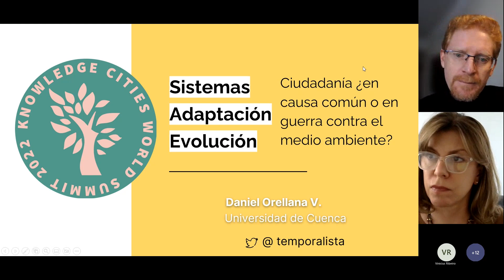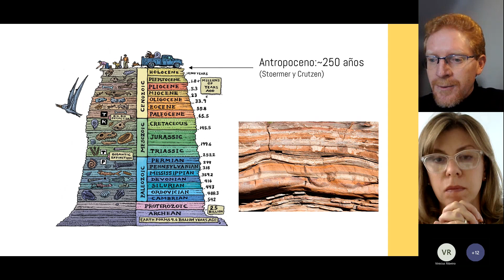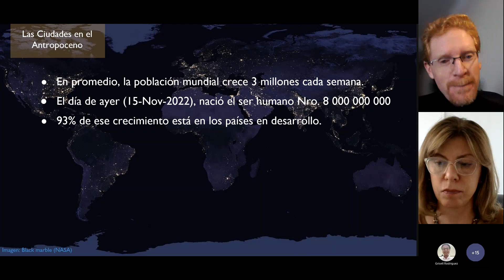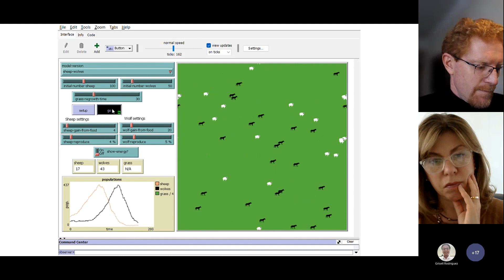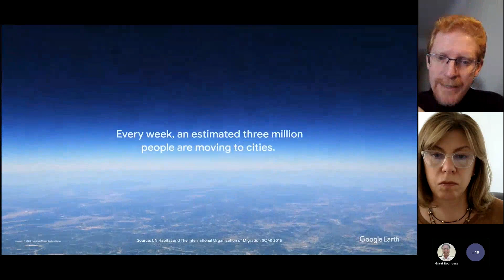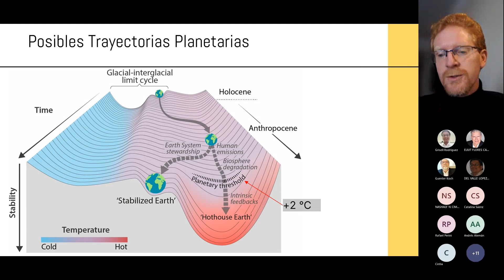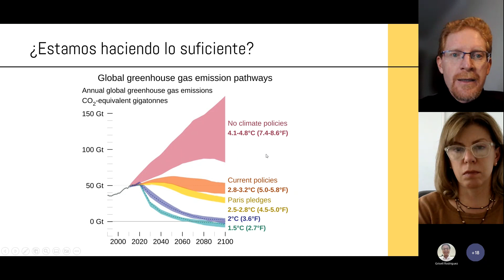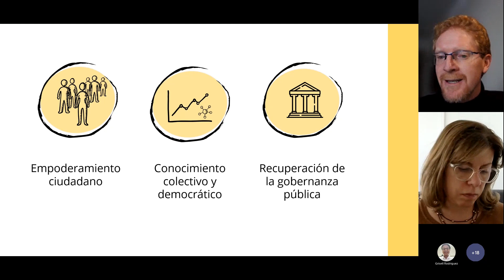Plenaria Ciudadanía, en causa común o en guerra con el medioambiente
Knowledge Cities World Summit (KCWS) 2022 on Wednesday, November 16, 2022
Session Chair: Dr. Ana Cristina Fachinelli
Keynote Speaker: Prof. Daniel Orellana